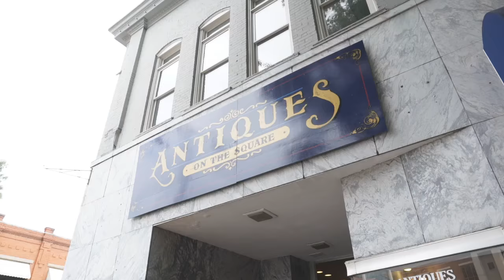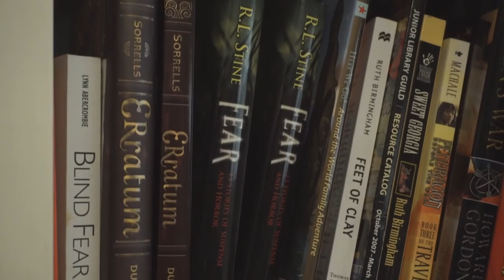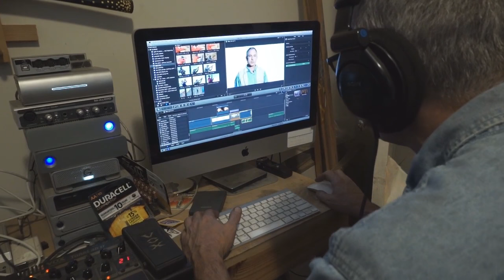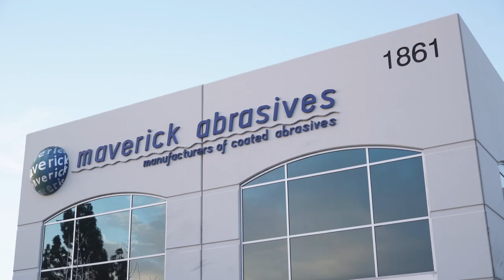Knife Making Interview: Behind the Scenes with Walter Sorrells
In this interview, bladesmith Walter Sorrells talks about his career as a knife maker, how he got started making knives, his philosophy of knife making and other topics.  This video was produced for abrasives manufacturer Combat Abrasives by film maker Chris Fiffie of Big Rig Videos.